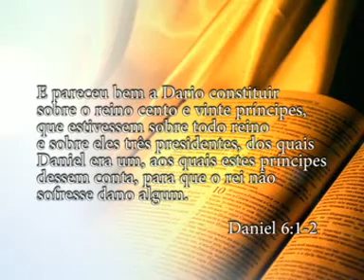PROGRAMA ALTERNATIVA GOSPEL - PREGAÇÃO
Momento da Pregação da Palavra de Deus no Programa Alternativa Gospel do dia 11 de Fevereiro de 2012, com o Pastor Jean Nogueira.